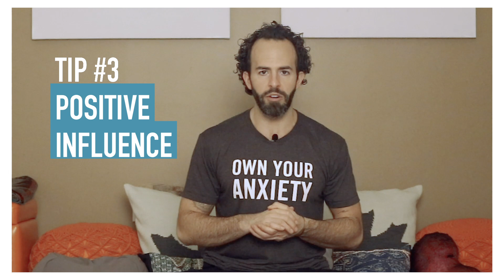3 WAYS TO MAKE 2020 A GREAT YEAR ( THAT THEY WONT TELL YOU ANYWHERE ELSE)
In this week’s video I share 3 Ways to make the new year and new decade better than ever before. These tips are different. They’re not what you’ll find on every list out there online, this is stuff that truly works and has worked for me and so many of the greats I've worked with in the past.

Don't be part of the New Years fad - you know, the one that is all about being all "new year, new me" for a month and then falling off.

With these 3 ways you will create a sustained approach to enhancing your life. You ready?